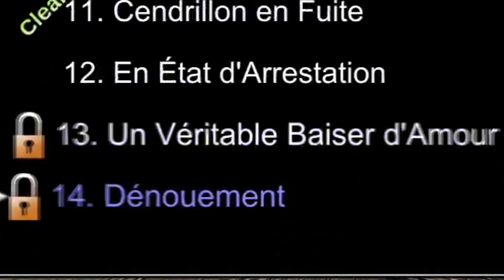L'HISTOIRE D'AMOUR INTERDITE !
waw ! ok !

deolynk